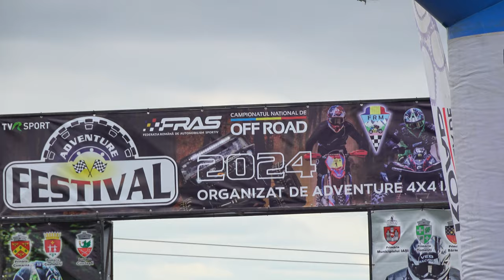EnduroCross 2024 -Stage Iasi 4x4 Adventure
Etapa nationala de Endurocross Iasi 2024